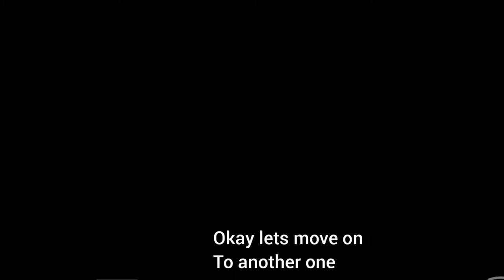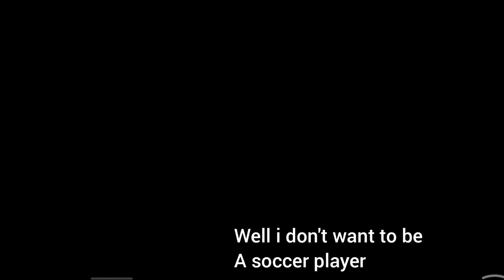Rhythm Heaven DS Section 6 (Fail)